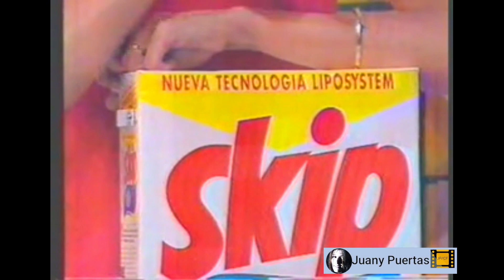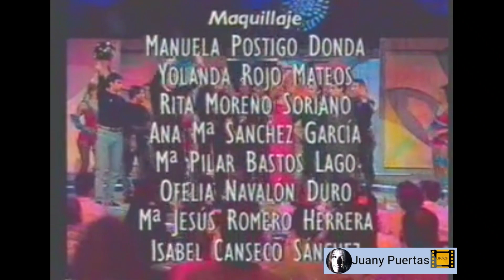PROGRAMA VIENDONOS.CATHERINE FULOP/MARTES Y TRECE.1992